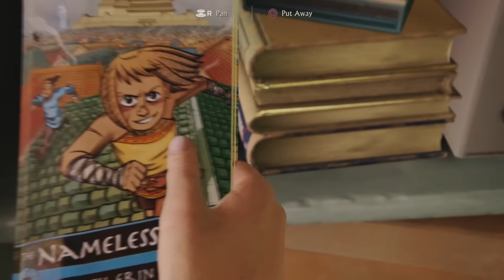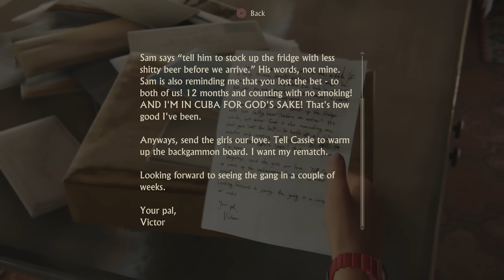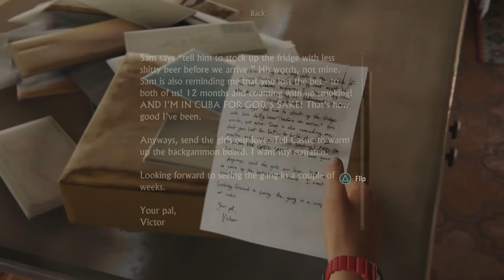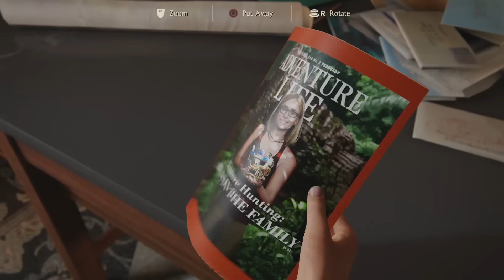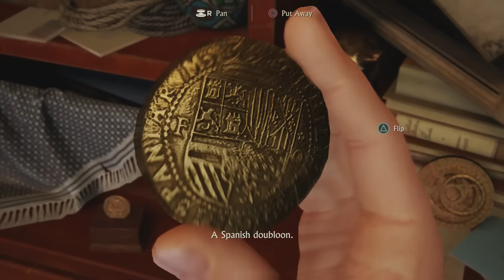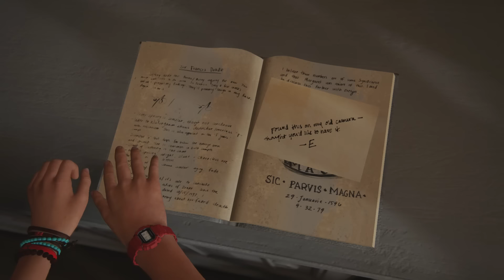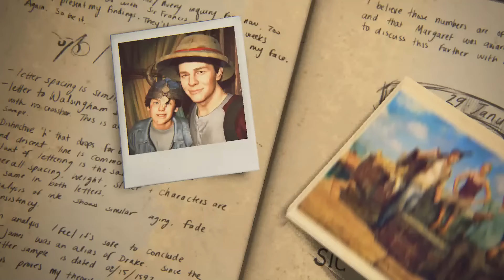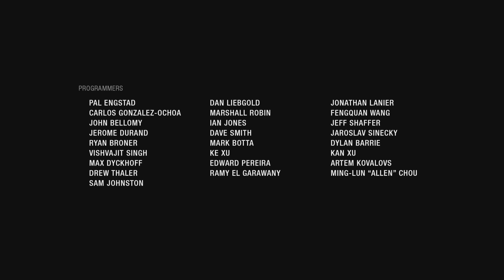Uncharted 4: A Thief's End Walkthrough - Part 22 (Epilogue)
Welcome to Part 22 'Epilogue' of my Uncharted 4: A Thief's End Walkthrough. In this final episode, Nathan Drake and Elena Fisher's daughter, Cassie, plays Crash Bandicoot. After beating the level, she wonders where her parents are. Her dog, Vicky, accompanies her as she searches the house.

About the game:

Uncharted 4: A Thief's End is an action adventure video game developed by Naughty Dog and published by Sony for the PS4.